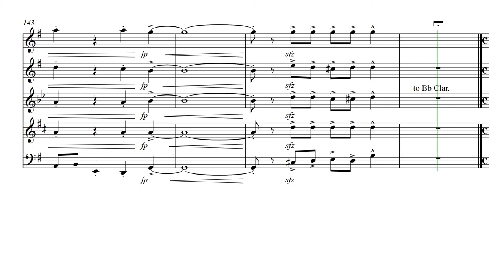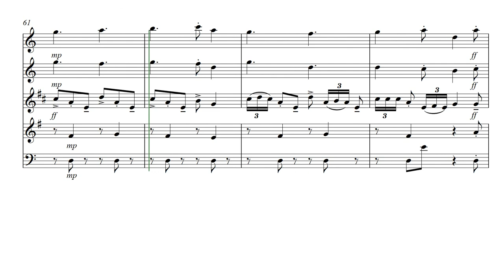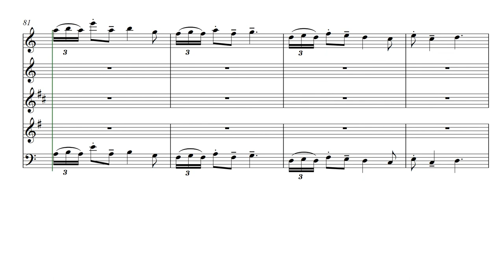Dances for Woodwinds 3 Heavy Jig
The Heavy Jig is one of several forms of the Irish Jig, having unique rhythmic charactreristics, It is often seen danced to solo in competitions.